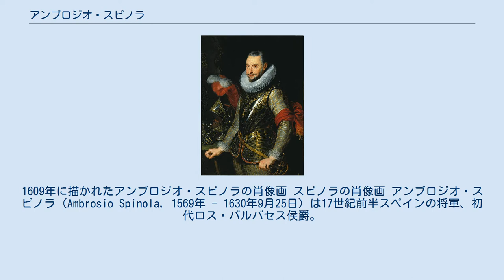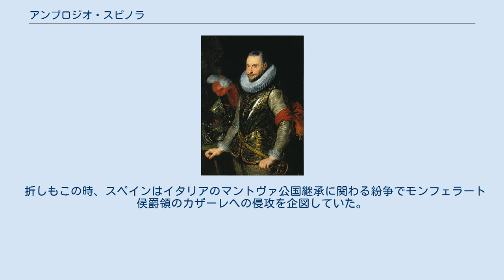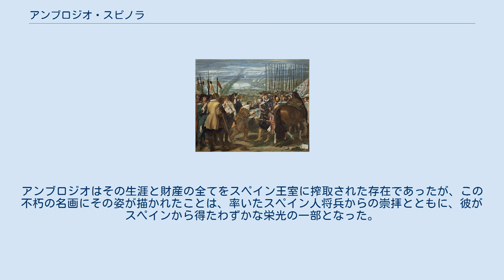アンブロジオ・スピノラ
1609年に描かれたアンブロジオ・スピノラの肖像画 スピノラの肖像画 アンブロジオ・スピノラ（Ambrosio Spinola, 1569年 - 1630年9月25日）は17世紀前半スペインの将軍、初代ロス・バルバセス侯爵。
 ヨーロッパ中にその名を轟かせた攻城戦の名人であり、17世紀のスペインを代表する名将でもある。
1628年にフランス宮廷に立ち寄った際には宮廷挙げての歓迎を受けた他、軍事史上名高いオランダの名将オラニエ公マウリッツ・ファン・ナッサウも、敵ながらその能力を高く評価していたとされる。
 テルシオ。
アンブロジオ・スピノラ、1625年にかけて名高いブレダ攻城戦を指揮している。
 ジェノヴァの名家の長男として生まれる。
スピノラ家はセスト及びベネフロ侯爵家であり、銀行業を営んでいた。
しかしジェノヴァ国内での政争に敗れたアンブロジオは、当時ジェノヴァの宗主国であったスペインの将帥として立つことを選ぶ。
1602年、アンブロジオは弟のフェデリコとともにスペイン王国と傭兵契約を結び、フランドルへ向かう。
 当初スペインはアンブロジオの部隊をイングランド侵攻に使う予定であったが、この計画が白紙となったため、アンブロジオは八十年戦争に投入されることになる。
アンブロジオは1603年よりオーステンデ包囲戦を引き継ぎ、1604年にこれを陥落させフランドル駐留軍の序列第二位に昇格、1605年には「財政の監督者」として軍事財政の最高責任者となる。
 その後、フェリペ三世から巨額の援助と指令を受けフランドル各地を転戦し、オランダ（ネーデルラント連邦共和国）軍を率いるマウリッツ・ファン・ナッサウと互角の攻防を展開する。
しかし1606年の遠征終了時にディーストで4000人以上の兵士が参加する大規模な叛乱が勃発、スペイン王室の方針転換などもあり、以降1609年に十二年休戦が成立するまで攻勢が不可能になる。
 1618年に三十年戦争が始まると、アンブロジオはスペイン軍を率いてプファルツに侵入し、ライン峡谷を占拠、イタリアとネーデルランドを結ぶ新たな通行路を作り出す華々しい戦果を上げる。
1621年にオランダとの休戦協定が切れると、アンブロジオは再びフランドルに帰還し、1622年には要衝ベルヘン・オプ・ゾームを包囲するが、包囲軍の36%を失う大敗北を喫する。
その後は兵力の回復に努め、1624年から1625年にかけて名高いブレダ攻城戦を指揮している。
また1621年に彼はロス・バルバセス侯爵位にスペイン王より叙せられ「大貴族」（グランデ）の特権を手に入れている しかしこの頃、新たにフェリペ4世の寵臣として寵臣政治を展開していたオリバーレス公伯爵はフランドル政策においてスピノラと意見が対立し、スピノラに非協力的であった。
この政争は1625年に死亡したマウリッツの跡を継いでオランダ軍を指揮したフレデリック・ヘンドリックに有利に働き、戦況は悪化していった。
 1628年1月、オリバーレス公伯爵はスピノラをフランドル駐留スペイン軍の総司令官の任務から外し、マドリードに呼び寄せた。
スピノラはマドリードに向かう途中、ラ・ロシェル攻城戦を行っていたフランス軍のルイ13世やリシュリュー枢機卿と会談し、ラ・ロシェル攻撃に関するアドバイスを行っている。
やがてマドリードの宮廷に合流したスピノラはその人間性でスペイン宮廷を魅了してしまうが、これが生来気難しい性格で孤立しがちであったオリバーレス公伯爵の孤立感をさらに深めたとも言われる。
 折しもこの時、スペインはイタリアのマントヴァ公国継承に関わる紛争でモンフェラート侯爵領のカザーレへの侵攻を企図していた。
1629年、アンブロジオはマントヴァ公国継承戦争を指揮するためイタリアに派遣される。
しかし、オリバーレス公伯爵の非協力的な態度は続き、アンブロジオは全ての財産を失って失意のうちに病死した。
結局、スピノラ家にスペイン王室から戦費が支払われることは無かった。
 1634年から1635年にかけてディエゴ・ベラスケスが描いた名画「ブレダの開城」において、中央で敗将のユスティヌス・ファン・ナッサウを労っているのはアンブロジオである。
アンブロジオはその生涯と財産の全てをスペイン王室に搾取された存在であったが、この不朽の名画にその姿が描かれたことは、率いたスペイン人将...